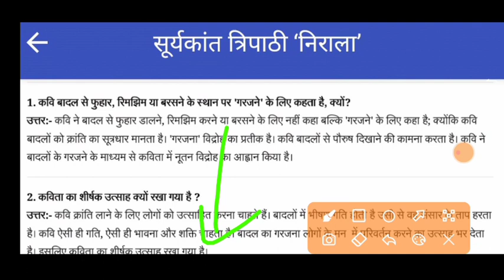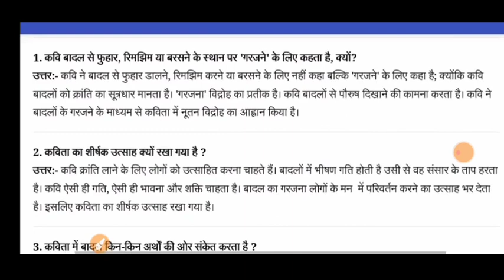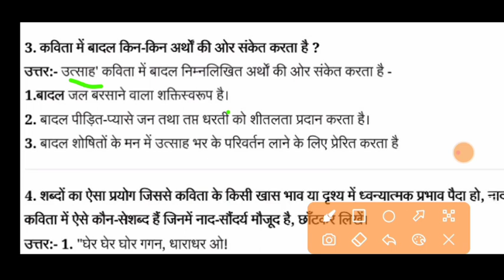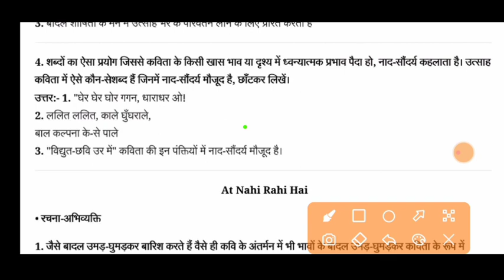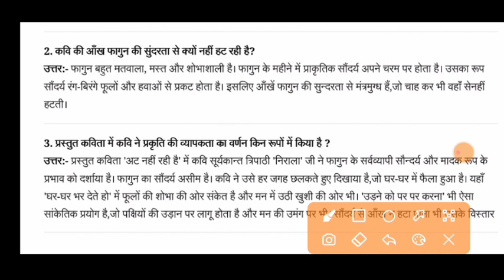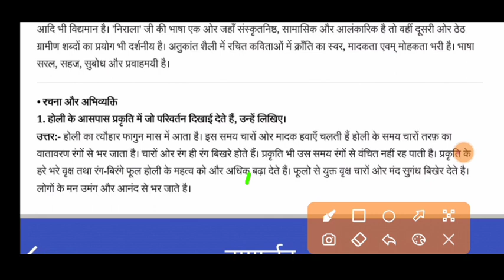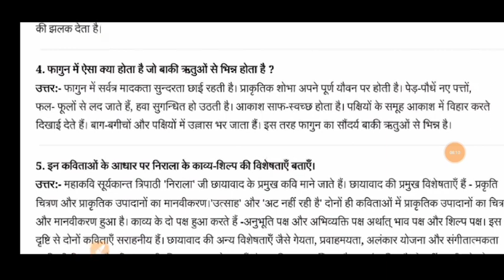पाठ 5 उत्साह और अट नहीं रही कक्षा 10वीं प्रश्न उत्तर ll class 10th question answer Hindi NCERT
पाठ 1 ऊधा प्रश्न उत्तर वीडियो लिंक कक्षा 10वी

पाठ 2 राम लक्ष्मण परशुराम वीडियो लिंक कक्षा 10वी

पाठ 3 सवैया और कवित कक्षा 10वी हिंदी

पाठ 4 आत्मकथ्य कक्षा दसवीं प्रश्न उत्तर

पाठ 1 नमक का दरोगा  प्रश्नों के उत्तर कक्षा 11 वी

पाठ 2 मिया नसीरुद्दीन प्रश्नों के उत्तर कक्षा 11वी

पाठ 3 अपू के साथ ढाई साल प्रश्न उत्तर कक्षा 11 वी

पाठ 4 विदाई संभाषण प्रश्न उत्तर कक्षा 11वी

पाठ 5 गलता लोहा प्रश्न उत्तर कक्षा 11वी

असंतुष्ट विद्यार्थी परीक्षा दे सकते हैं नीचे लिंक है

सभी लेटेस्ट न्यूज़ की प्लेलिस्ट

प्री बोर्ड परीक्षा कक्षा दसवीं हिंदी वीडियो न.1

प्री बोर्ड परीक्षा कक्षा दसवीं हिंदी वीडियो न.2

प्री बोर्ड परीक्षा कक्षा दसवीं हिंदी वीडियो न.3

प्री बोर्ड परीक्षा कक्षा दसवीं हिंदी वीडियो न.4

प्री बोर्ड परीक्षा कक्षा दसवीं हिंदी वीडियो न.5

प्री बोर्ड परीक्षा कक्षा दसवीं हिंदी